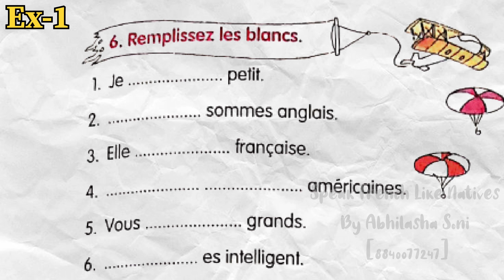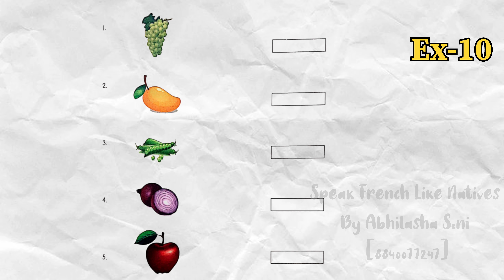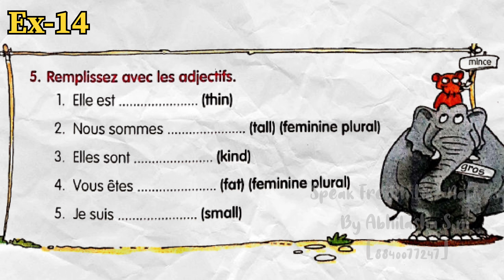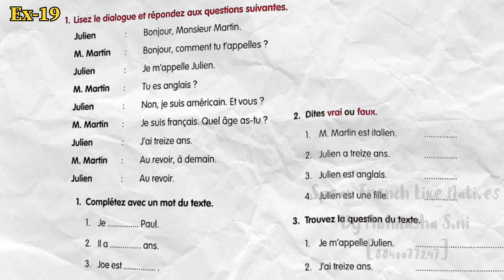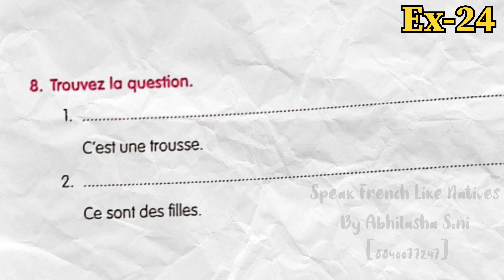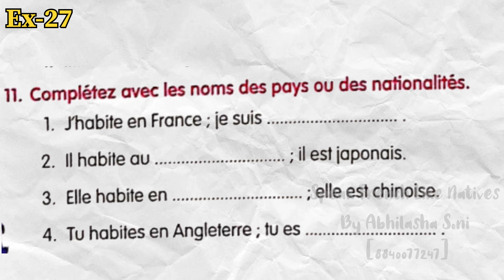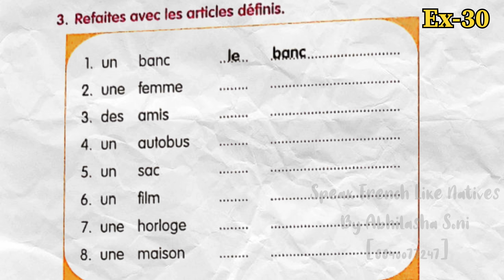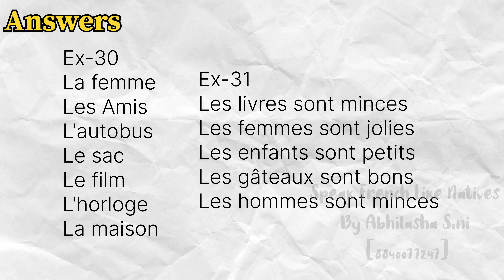FRENCH ASSESSMENT -4 | FRENCH TEST FOR BEGINNERS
In this video, we'll guide you through essential French grammar exercises to enhance your language skills. Covering topics like verb conjugation, noun-adjective agreement, and sentence structure, these exercises are perfect for beginners and intermediate learners. We'll explain each concept with examples and provide practice questions to test your understanding.